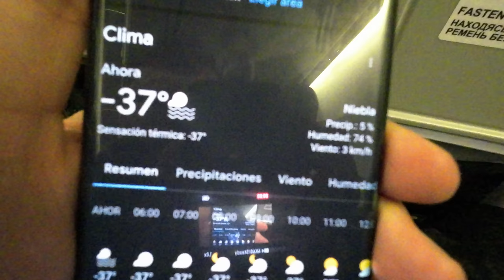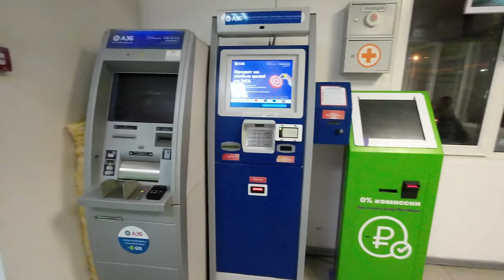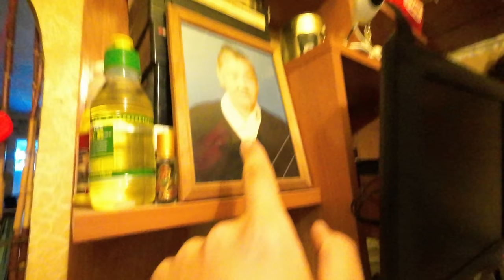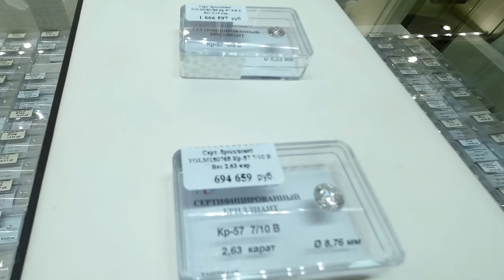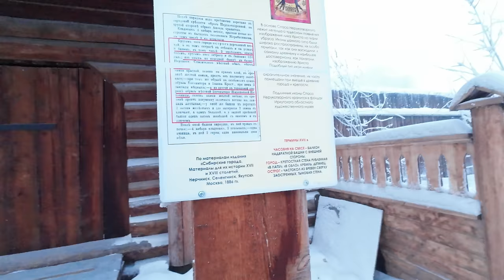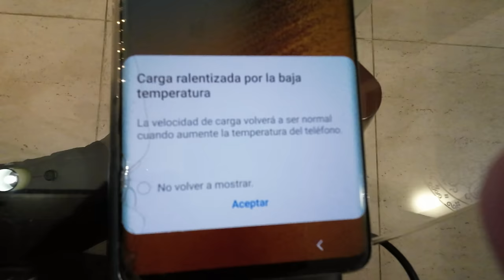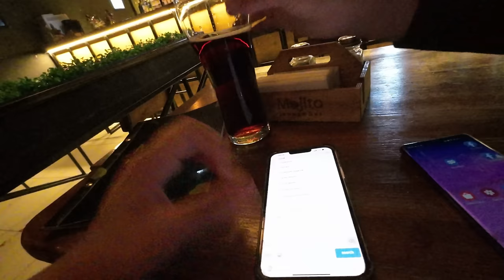Argentino en la CIUDAD MÁS FRÍA del Mundo | Yakutsk, Rusia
Las personas que me conocen y ustedes que también me van conociendo a través de los videos del canal, saben que no soy una persona que suele tener frío y muchos de los comentarios suelen ser "Topo estás muy desabrigado". En base a eso, uno de mis mejores amigos me insistió para que vaya a conocer Yakustka, la ciudad más fría del mundo (Si estos son los amigos, que me espera de los heaters). Aprovechando de que estaba en Rusia, me mandé y hasta me sumergí en las profundidades de sus ríos cuasi congelado. Así es como se vive en esta ciudad que llega a alcanzar los 60 grados bajo cero en invierno.

MIS REDES